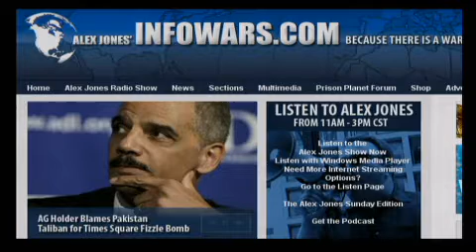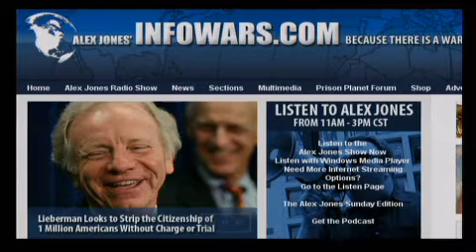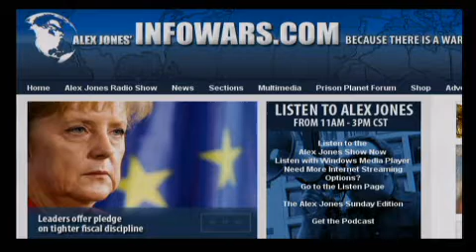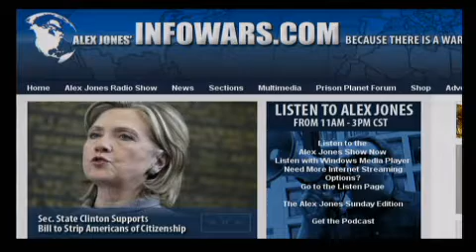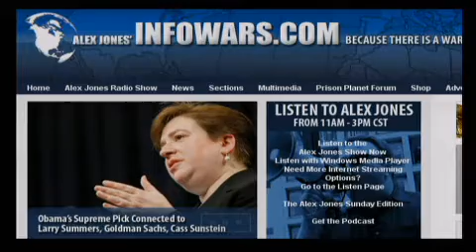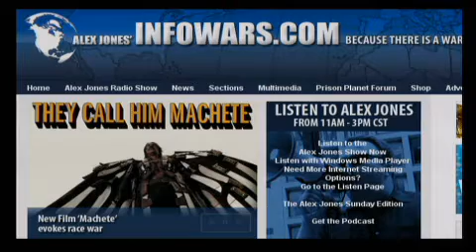The Alex Jones Show L I V E - May 10th 2010 - Part 16 of 16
Alex talks about the recent plunge of the Dow and other financial issues with film-maker, broadcaster and former broker and options trader Max Keiser. Max is the host of On the Edge and the financial tabloid the Keiser Report. Keiser formerly hosted The Oracle with Max Keiser on BBC World News. Alex also talks with economist, author, documentary film maker, businessman and former Austin City Council member George Humphrey in-studio.